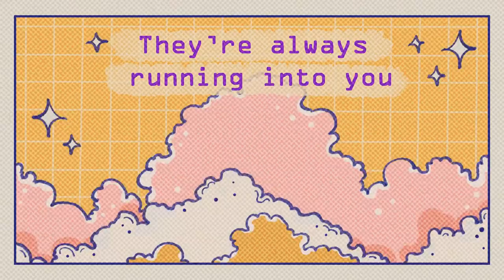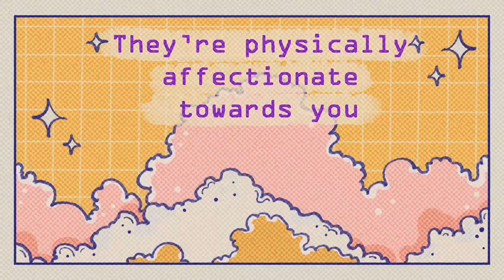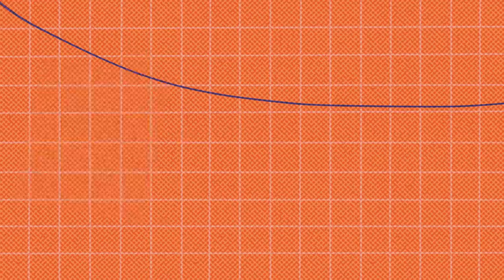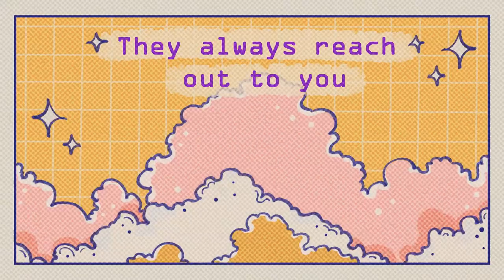7 Signs Someone is Secretly In Love With You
Have you ever fallen head over heels for someone but couldn’t tell if they felt the same way? Or maybe wanted to know if the person who’s been flirting with you a lot felt a deeper connection towards you? Are you looking for some love advice to know whether some is secretly in love with you? So many of us let our love go unspoken because we’re afraid of getting rejected or feel uncomfortable with emotional vulnerability. If you're wondering if you should confess to someone because you're unsure about how they feel, this video is for you.

Writer: Chloe Avenasa
Script Editor: Morgan Franz
Script Manager: Kelly Soong
VO: Amanda Silvera
Animator: Khin Fong
YouTube Manager: Cindy Cheong